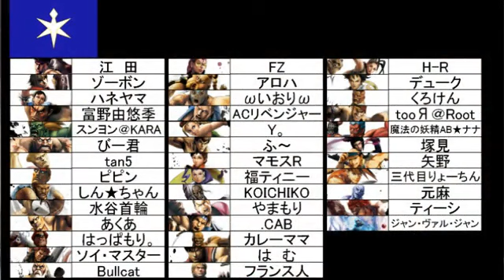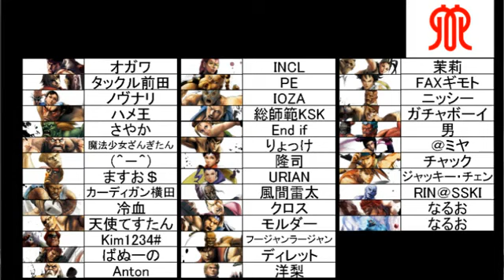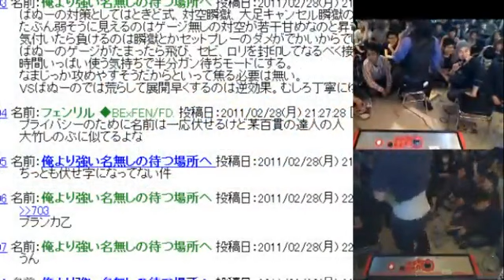2011-04-30 SSF4 AE 神奈川(Kanagawa) VS 千葉(Chiba) Part1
The match against a team of 39 characters !
1st 富野由悠季(Hakan) VS 1st KSK(Abel)
2nd Yamamori(Dan)     VS 1st KSK(Abel)
2nd Yamamori(Dan)     VS 2nd 男 (Hakna)
2nd Yamamori(Dan)     VS 3rd 隆司(Sakura)

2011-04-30 SSF4 AE 神奈川(Kanagawa) VS 千葉(Chiba) Part2